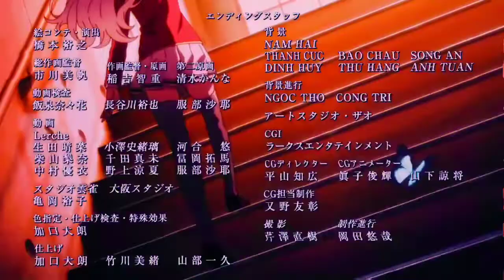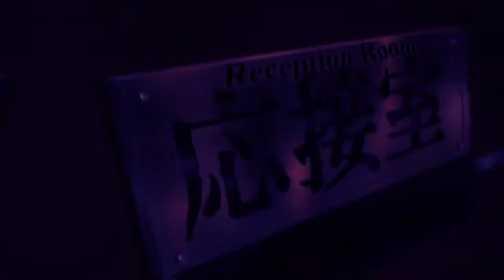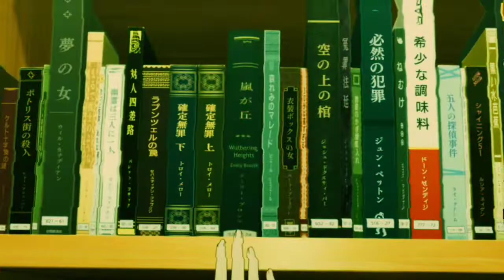classroom of the elite 2nd season | Animals [AMV]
Youkoso Jitsuryoku Shijou Shugi no Kyoushitsu e 2nd Season
Classroom of the Elite II
ようこそ実力至上主義の教室へ 2期
Classroom of the Elite 2nd Season
You-zitsu
Information
Score:  8.05
Episodes: 13 TV
Status: Currently Airing
Aired: Jul 4, 2022 to Sep 26, 2022
Popularity: 291,184 (#694)
Genres : Drama, Suspense, Psychological, School
Rating: PG-13 - Teens 13 or older
Duration: 23 min per ep
Source: Light novel
Studios: Lerche

Music
SONG
Animals
ARTIST
Maroon 5
ALBUM
Animals
LICENCES
UMG (on behalf of Interscope Records*); LatinAutorPerf, UMPI, Kobalt Music Publishing, LatinAutor - UMPG, LatinAutor, AMRA, UNIAO BRASILEIRA DE EDITORAS DE MUSICA - UBEM, Global Music Rights LLC, ASCAP, UMPG Publishing, BMI - Broadcast Music Inc., Concord CSPAC, CMRRA, AMRA BR, and 17 music rights societies